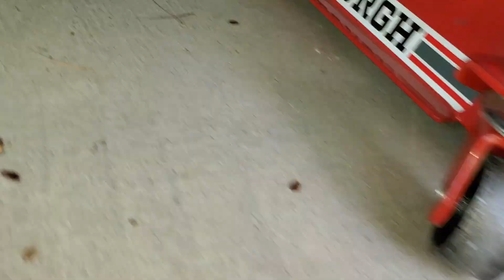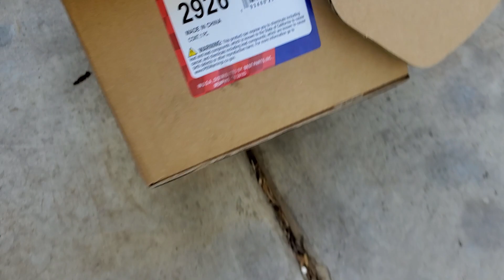DODGE GRAN CARAVAN 2005 3.8 COMO CAMBIAR SOPORTE DE MOTOR